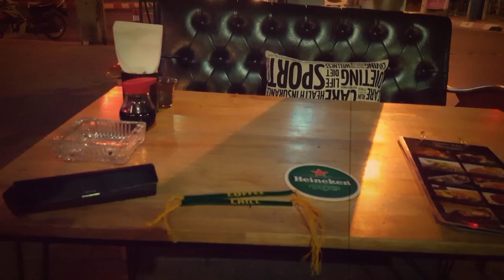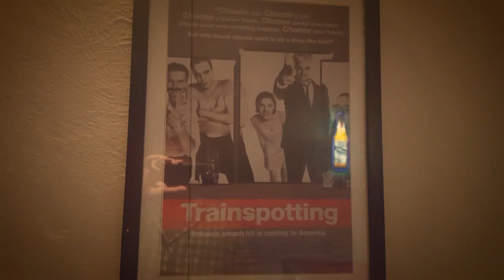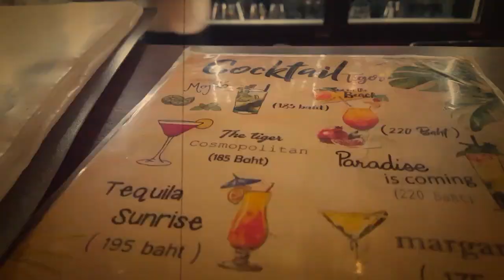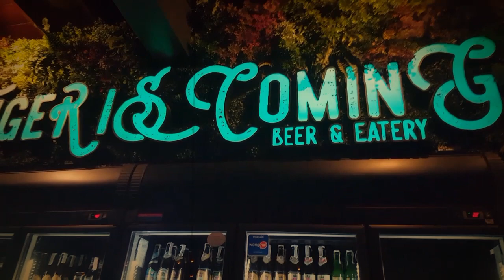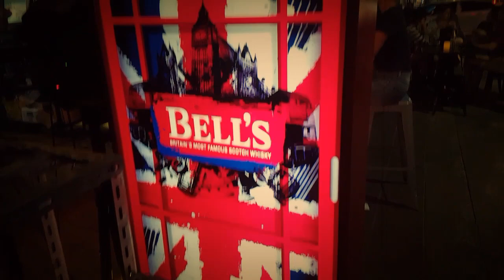A Saturday Night in Downtown Korat - A Few Beers in a Few Bars & A Graze - ไทยโคราช Street-side TV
We visit a few bars .
and we have a crumbed pork steak...
All street-side
That Is Living 😎✌️

Come along with me, as we check out these fantastic bars;
- Nomu Bar
- George and Dragon
- Tiger is Coming
And a great meal at Steak UBC - a Crumbed Pork Steak

Google Guides, Restaurant Guru, Twitter X, Trip Adviser, Facebook, Rumble and Instagram